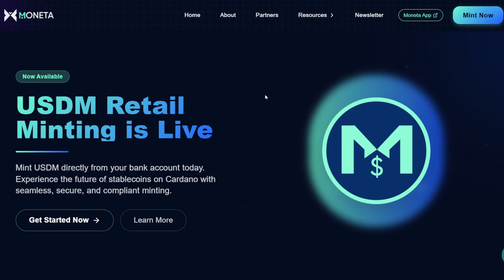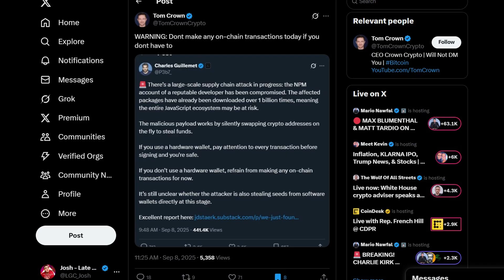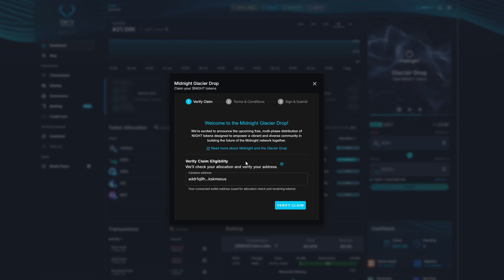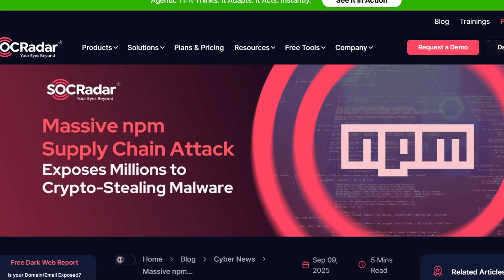EVERY Blockchain Got Hacked… Except Cardano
Cardano demonstrates its security advantages in the largest npm attack in history.

My Crypto Security Toolkit:
Cardano Apparel:
Books:
FREE Crypto:
1. Lolli (FREE Daily Rewards, $1 for signing up, and $5 upon your first cashback purchase)
2. Swash (PASSIVE DATA coins for private/safe data sharing) - GREAT paired with Brave.